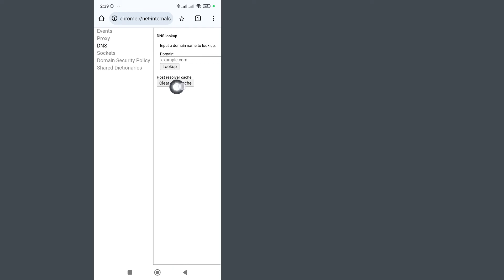안드로이드에서 시크릿 기록을 삭제하는 방법 - 크롬 브라우저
안드로이드에서 시크릿 기록을 삭제하는 방법 - Chrome 브라우저
이번 영상에서는 안드로이드에서 시크릿 기록을 삭제하는 방법을 단계별로 배웁니다. 안드로이드에서 시크릿 기록을 삭제하는 것은 매우 쉽고 이 튜토리얼을 통해 쉽게 할 수 있습니다.